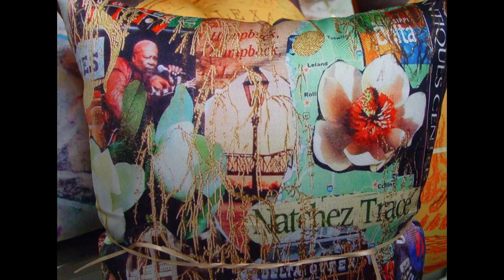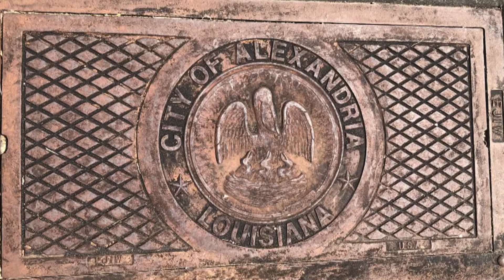Veretta Garrison-Moller | Episode 803 Louisiana | Art Rocks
Meet Veretta Garrison-Moller, an artist and entrepreneur whose success has come from her creative talents and saying ‘yes’ to every opportunity. Known for using mixed media to create abstract works full of texture, the Ohio-native maintains an artist studio in River Oaks Square Arts Center in Alexandria, Louisiana, after stints in Rochester and on Fifth Avenue in NYC.